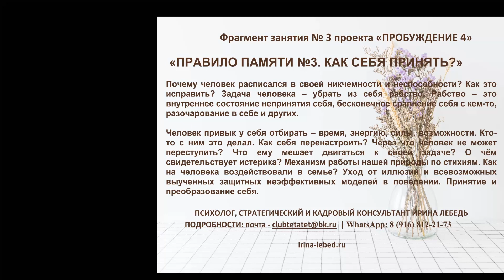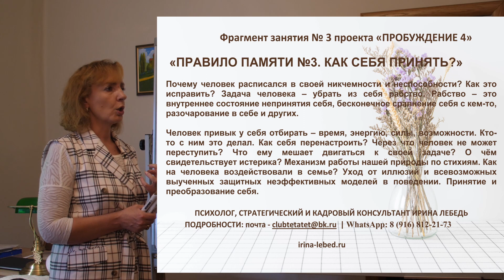Правило памяти № 3 | Как принять себя? - психолог Ирина Лебедь